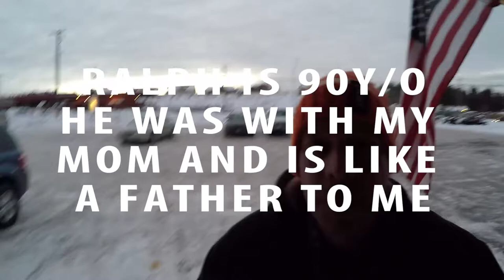PROTEIN OATMEAL AND MEETING RALPH!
In this VLOG I make the best by showing you a short glimpse of my hometown of Whitefish Montana and my protein steel cut oatmeal.  Also meeting Ralph over Chinese Food dining. He was with my mom for over 10 years and love him like a dad.